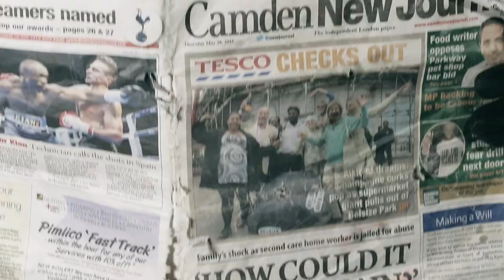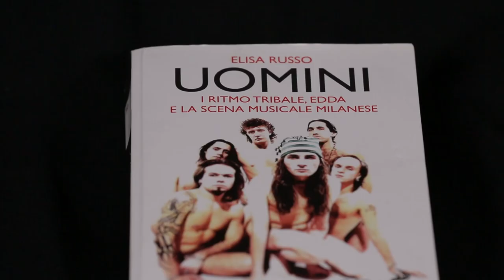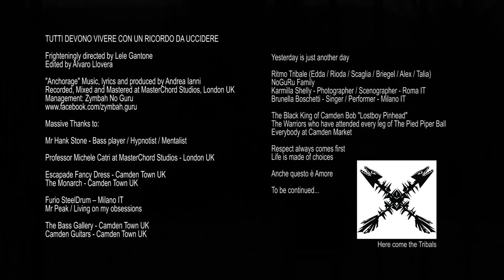Andrea Ianni - "Anchorage" Official Music Video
- Andrea Ianni - "Anchorage" - Like this video? Come see thousands more at the Net's largest, uncensored, completely d.i.y. music video site, KrankTV.com! We've got News, Games, Contests and the stuff that we can't show on YouTube!

Andrea Ianni - "Anchorage" Official Music Video - A KrankTV Feature!

Artist city, country: London, England, UK

Artist Biography: My name is Andrea Ianni and I am a London UK-based singing drummer / multi-instrumentalist / songwriter.
I was born in Rome, Italy, and brought up in Milano, Italy, where I have played with lots of different projects.
I have moved to London in 2007 and since then I have performed with my project, simply called Andrea Ianni, in the UK and Europe, as a singing drummer.

"Anchorage" has been recorded at Master Chord Studios, London UK, in collaboration with bassist/hypnotist/mentalist Hank Stone

Director Name: Emanuele Concadoro

About The Video: The video clip of “Anchorage” has been shot in Milano IT and it stars Mr. Peak, a gigantic scary clown born in Camden Town’s dark alleys and hunting Europe (UK, Italy, Germany, Switzerland).

This video results from the alliance with manager/promoter/event organizer Zymbah No Guru.
Thanks to his nearly thirty years experience in the music industry and his obsessive love for masks, Zymbah brought in his visionary talent to create and play the role of Mr. Peak.

Andrea Ianni and Zymbah No Guru started to collaborate in 2013, when the latter moved to London to join with Andrea in his music project simply called “Andrea Ianni”.
They organized and ran for one year a live music event called “The Pied Piper Ball”, in Camden Town (London UK), always headlined by Andrea and featuring some of the most talented bands in the London scene.